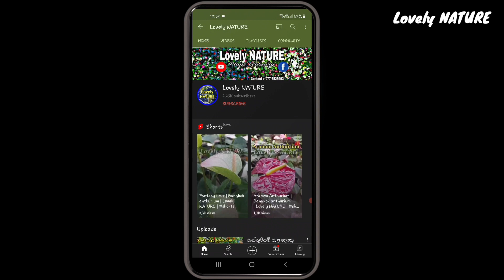සාර්ථක ඇන්තූරියම් වගාවේ රහස් | Anthurium care | Lovely NATURE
🌿 බලන් ඉද්දි පැළ ලොකු වෙන දියර පොහොර...